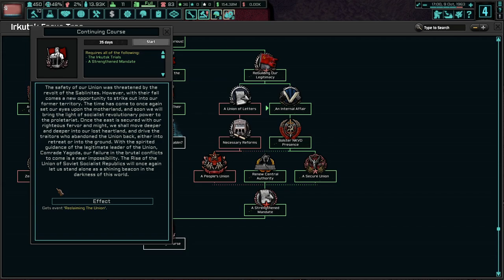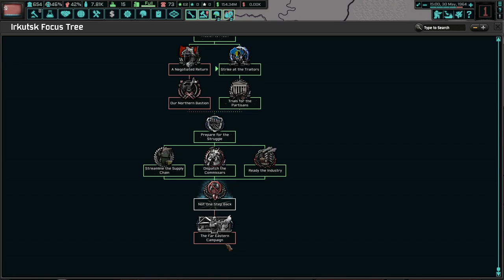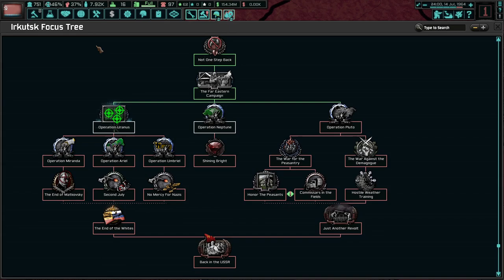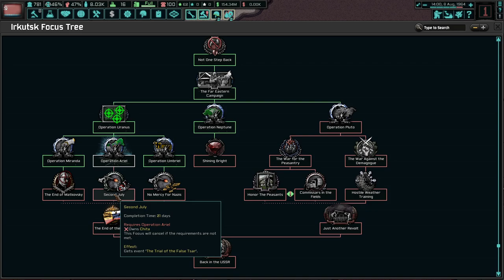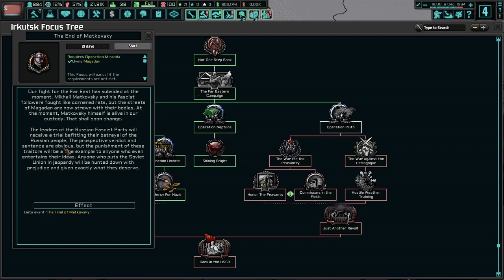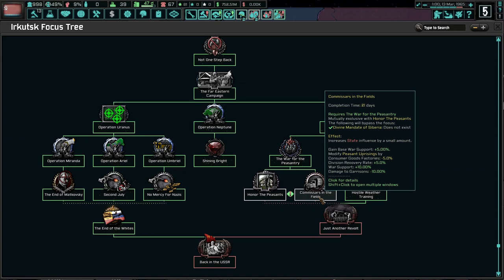Rebirth of the USSR! Hearts of Iron 4 - TNO: Last Days Of Europe: Irktuksk (State) #2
The Far East is our home. Ever since our defeat in the 50s, we've been relegated to our small country, only made smaller because of Sablin's little rebellion. No matter what, we will succeed with General Secretary Yagoda and reunite the USSR! For the Motherland!